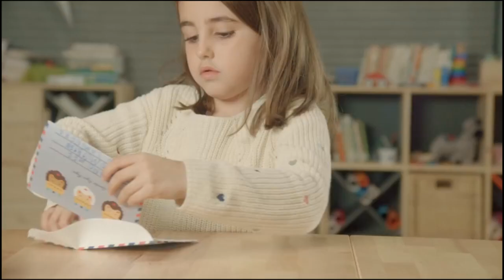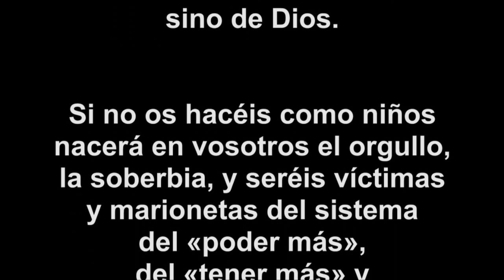La otra carta de los Reyes Magos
EL AMOR